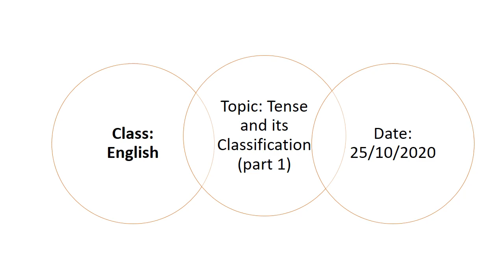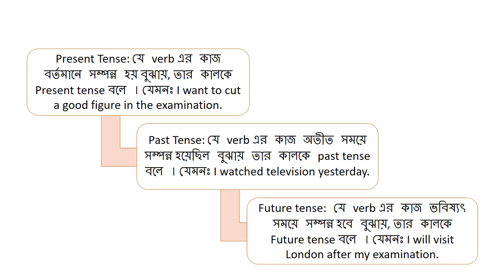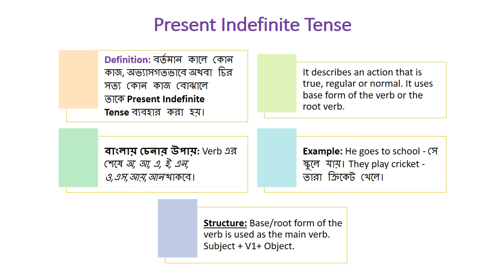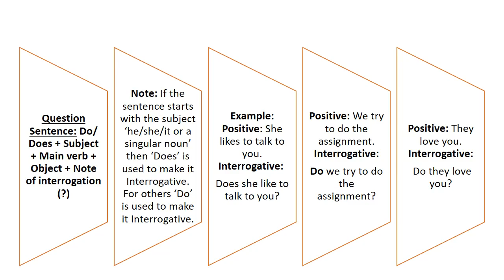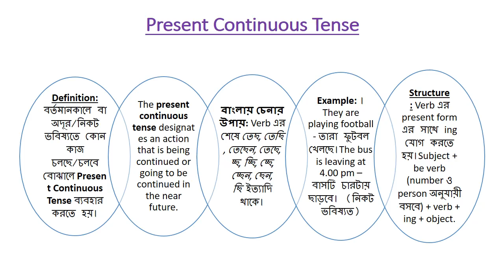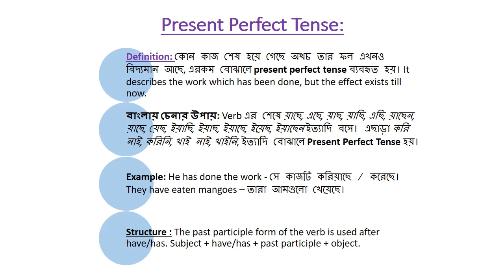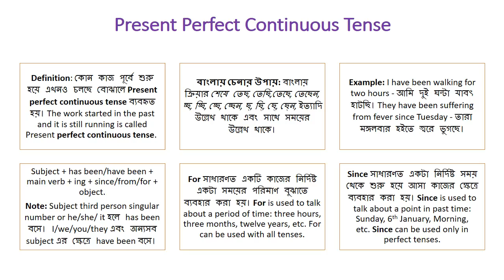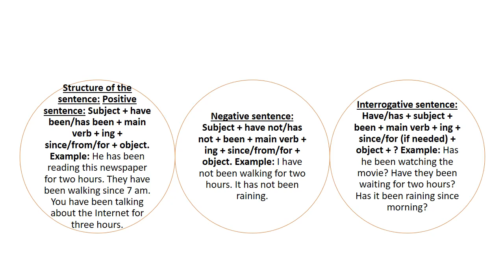FNC19-20 | Class 60 | 25.10.2020 | English | Feni National College Online Class